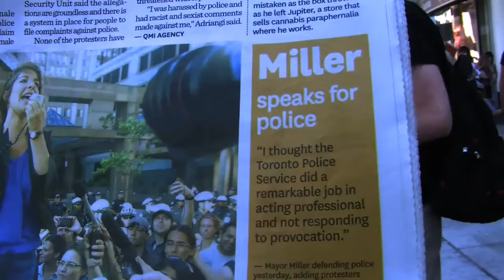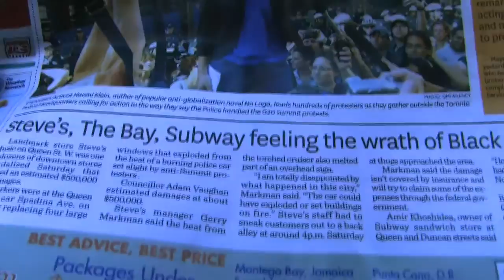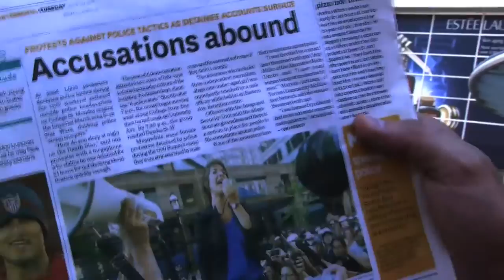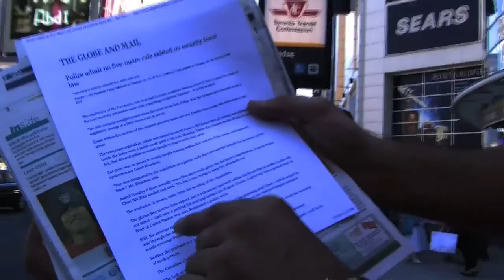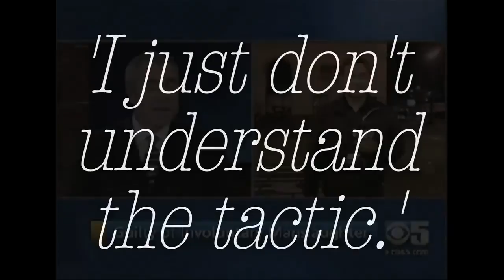G20 MEDIA WATCH a Blac Bloc Tactic Revealed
G20 Media Watch

Toronto Truth Seekers street action July 3rd 2010  - the always controversial Uncle Scam speaks about the G20 weekend

MTV - IMPACT: Inside the Protest, activist Emily Hunter reports during the G20 protest

Toronto Truth Seekers street action - Uncle Scam says "get them where the money is" G20 RIOTS WAS AN INSIDE JOB... Derek (often accused of being an undercover, explains G20 media research 24 Newspaper report threats of sexual assault, police told to stand down, censorship of the Globe & Mail original headline 'Police admit deliberately misleading the public'

MTV NEWS reporter Johnny Hockin leads the discussion with the panel that includes:

- Emily Hunter, Environmental Activist

- Beth Corbett, Ontario PC Youth Association

- Robyn Urback, Maclean's OnCampus, BlogTO

- Rebecca Harrison-White, Co-founder Facebook Group: Canadians Demanding a Public Inquiry into Toronto G20

- Jesse Rosenfeld, Freelance Journalist arrested while covering the G20, explains the classic protest weekend tactic of Saturday destruction and Sunday mass arrests

Toronto Community Mobilization Network, Adonis El-Jamal

Adam McIsaac, independent journalist and environmental activist from Prince Edward Island explains his brutal arrest story

Dan Dicks, Press for Truth asks an important question regarding provocateur tactics

- Matt Gurney, National Post "who else can use wealth and power but the wealthy and powerful?"

G20 Summit Concluding declaration, page 1 'Those countries with serious fiscal challenges need to accelerate the pace of consolidation.'
page 4 'We look forward to the outcome of the UN Secretary-General's High-Level Advisory Group on Climate Change Financing which is, inter alia, exploring innovative financing.'

CBS channel 5 report in Oakland, looting after riots in Oakland following the verdict in the trial of the murder of Oscar Grant and considering the Nationwide Epidemic Of Police Brutality

NOTE: The media does not understand the tactic, as the Newsman says 'I just don't understand the tactic'